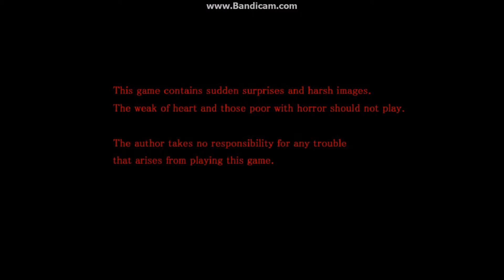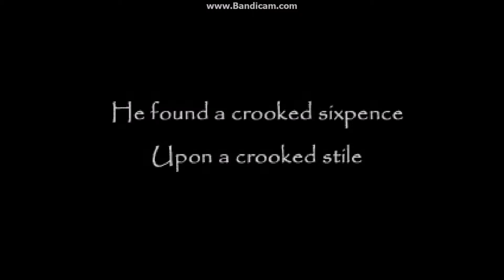Cheesus Plays: The Crooked Man [Ep 1] --- my friends hate me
omg im on my new computer :D

Cheesus Outros